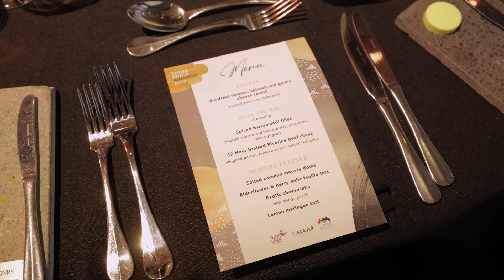Think Brick Awards 2022 Highlights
Enjoy the highlights from the Think Brick Awards 2022!

A prize of $10,000 was awarded to each of six category winners:

Bruce Mackenzie Landscape Award
Searle x Waldron Architecture/ RBA / Clare Martin
Joyce Chapel Bridge, VIC
Manufacturer: Daniel Robertson | Recycled
Brick collection: Hawthorn - Black, Cambridge, London, Oxford, Red, Surrey & Tan | Recycled
Builder: Axis Infrastructure
Contractor: Hayden Bradley & Mal Sinclair Bricklaying
Photography Credits: Peter Bennetts

Horbury Hunt COMMERCIAL Award
With_Architecture Studio
Kiara College additions and improvements, WA
Manufacturer: Midland Brick, Austral Bricks
Brick collection: Midland Brick - Brikmakers Face Brick - Ivory Smooth; Classic Range - Subiaco Red | Austral Bricks - Symmetry - Red Smooth Builder: EMCO Building Contractor: Various
Photography Credits: Edwin Janes

Horbury Hunt RESIDENTIAL Award
B.E Architecture
Anderson Road, VIC
Manufacturer: Midland Brick
Brick collection: Lloyd Wright Brick Collection - Kansas Sunset
Builder: Dome Building Projects
Contractor: Brick & Mortar, Brick and Blocklaying
Photography Credits: Victor Vieaux

Kevin Borland Masonry Residential and Commercial Awards
Billy Manyard
House at Flat Rock, NSW
Manufacturer: Austral Masonry
Masonry collection: Australite Solid Half Height - Smooth Grey
Builder: Bricon Projects
Contractor: South Coast Bricks and Pavers
Photography Credits: Rory Gardiner

Robin Dods Roof Tile Excellence Awards
Fulton Trotter Architects
San Damiano College, QLD
Manufacturer: Bristile Roofing
TILE collection: Terracotta
Roof Tiles (La Escandella) - Marseille Jaspee Roja, Marseille Roja, Marseille Granite & Marseille Burnt Ochre
Builder / contractor: Midson Construction
Photography Credits: Scott Burrows

New Entrant Award
Stuart Holmes Architect
Wabi Sabi, VIC
Manufacturer: National Masonry
MASONRY collection: 100 Series - Grey; 150 Series - Grey; 200 Series - Grey
Builder: Finnes Building Group
Contractor: MK Brickworks

Head Juror William Smart, of Smart Design Studios, said judging architecture by its use of materials allowed the jury to compare project design and execution in a unique way.

“What sets these awards apart is that we’re able to compare the application of these materials. So how they get used is what we're really judging.”

“I was inspired by the creativity. Many different architects had different approaches to using brick, block, tiles or pavers that I had never thought of doing before.

“The Think Brick Awards are quite special for us because – as an example - we've invested a lot of our time and energy into understanding how bricks work, it’s exciting to see that come forward.

Congratulating the winners and 2022 showcase projects, Elizabeth McIntyre said: “It was a privilege to be able to champion the contribution that architects, manufacturers, builders and bricklayers make in bringing these outstanding built projects to life.”

The Think Brick Awards were established 16 years ago in celebration of architectural design trends, materials science and fostering careers of emerging architects and designers. In the past 10 years the awards have grown into the richest architecture prize in Australia. The $60,000 awards program offers a $10,000 prize to each of six category winners that showcase brick, block, tile and pavers as the design material of choice in contemporary architecture.

The 2022 Think Brick Awards jury panel:
Elizabeth McIntyre, CEO, Think Brick Australia, Concrete Masonry Association of Australia and Australian Roofing Tile Association
William Smart, Smart Design Studio
Kerstin Thompson, OM, Kerstin Thompson Architects
Jon Clements, Jackson Clements Burrows Architects
Catherine Rush, Rush/ Wright Associates

Special performance by Mitch Tambo.